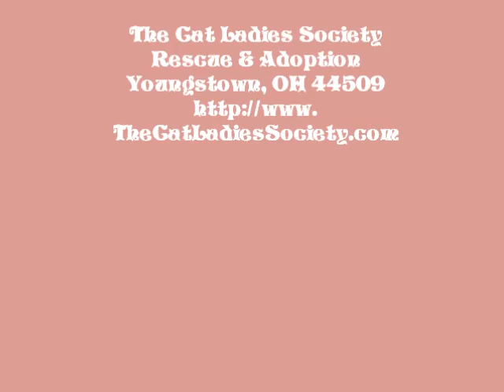Trevor Opens the Window Movie